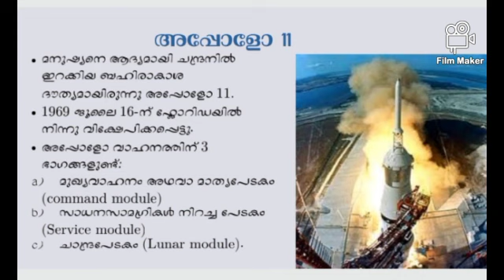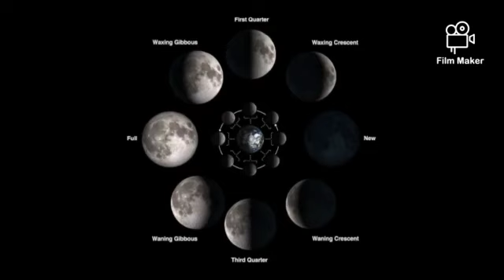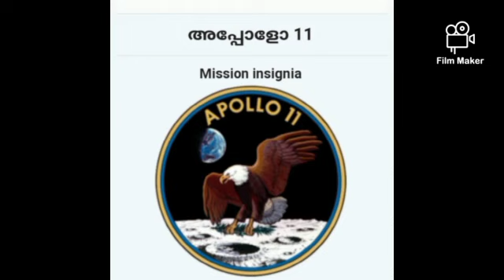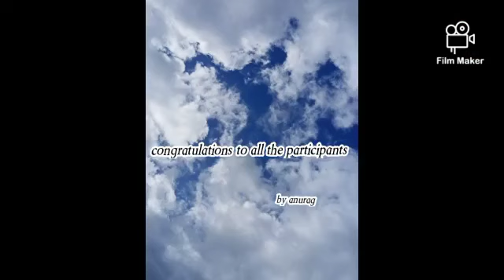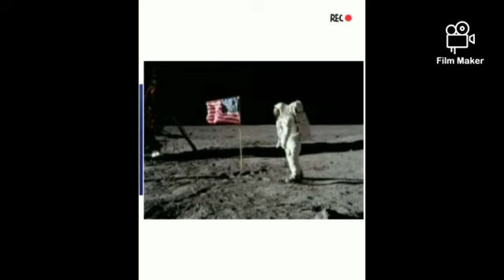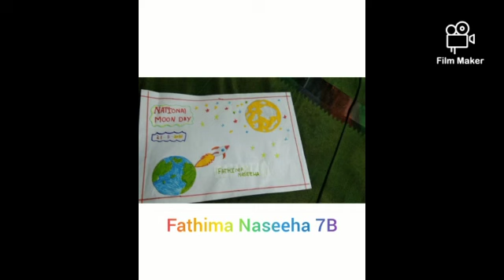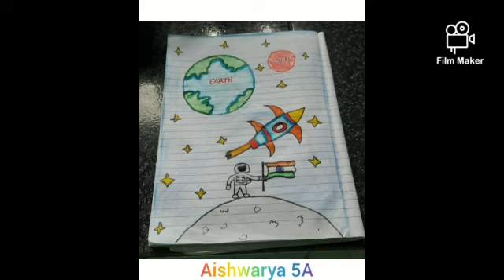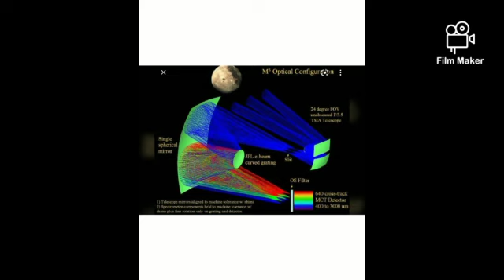Science club & Moon day activities 2021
Science Club activities